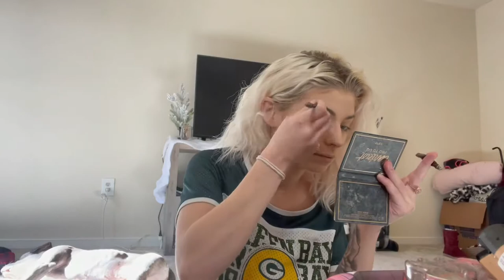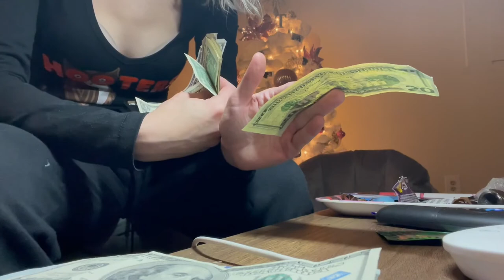Hooters money count | GRWM GHWM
My second Hooters Money Count, Please make sure to watch my first one.

The first half is GRWM last half is hooters money count.